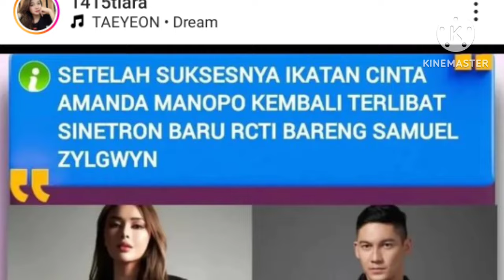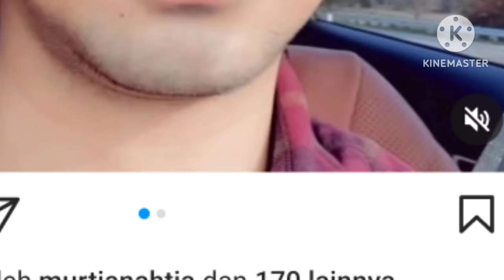amanda sampe terkejut saat video call ada sesuatu yang arya di ungkap keamanda ternyata ini yang